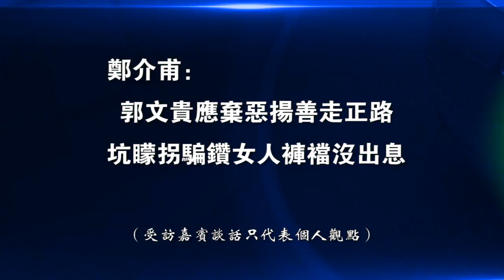郑介甫：郭文贵是时代产物，抢夺了华泰还用公权力迫使我流亡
这是华泰被郭文贵抢夺案最权威的谈话